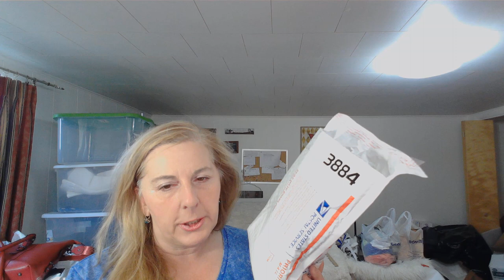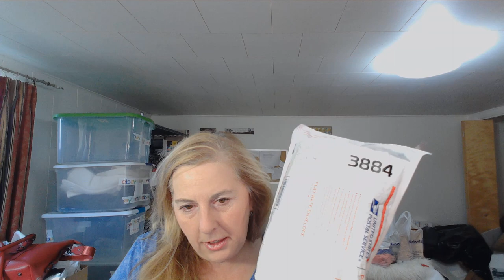What sold on Ebay? 14 items for $444.71. Hattie Carnegie and Miriam Haskell Earrings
What sold on Ebay?  3 days of orders. Sales are slow but I know why.